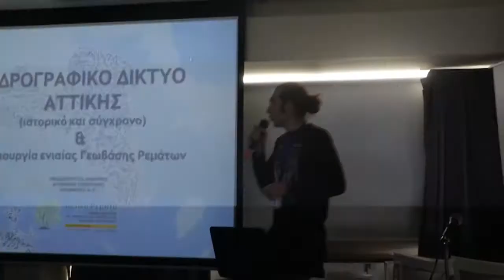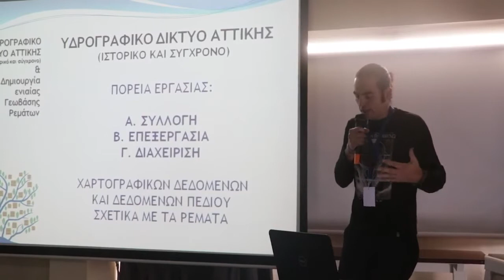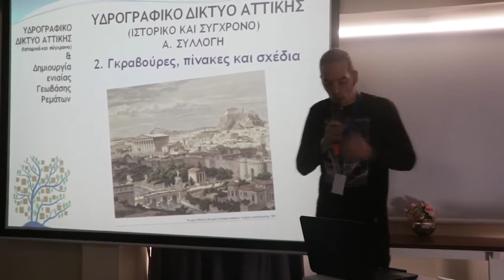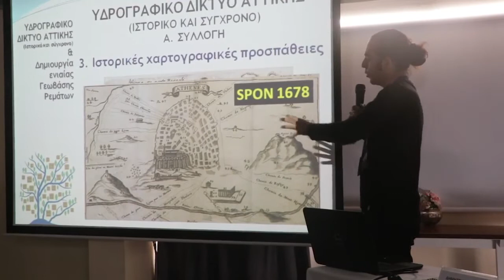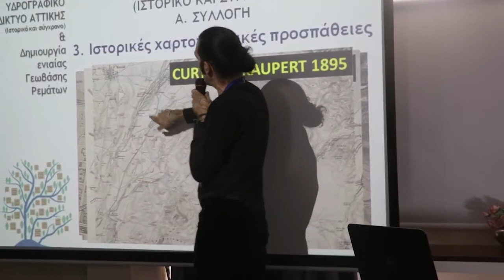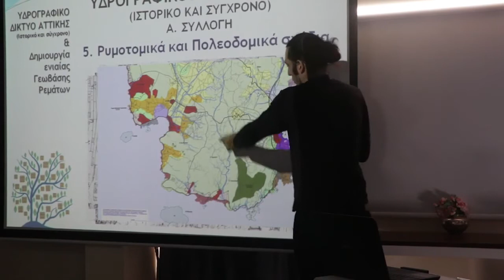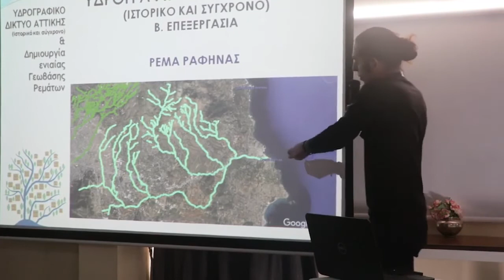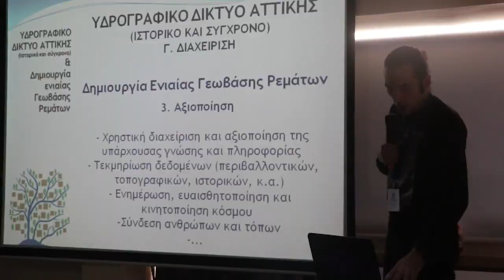Τα ρέματα της Αττικής // Ψηφιακός χάρτης και βάση δεδομένων ρεμάτων Αττικής [ομιλία]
Ομιλία Δημήτρη Θεοδοσόπουλου, Aγρονόμου - Tοπογράφου Mηχανικού ΕΜΠ, την πρώτη ημέρα της διημερίδας για τα ΑΣΤΙΚΑ ΡΕΜΑΤΑ, Αθήνα, Kηφισιά, 4 - 5 Νοεμβρίου 2016

Ιστορική αναδρομή στους παλαιούς χάρτες της Αττικής, σε ιστορικά αρχεία, φωτογραφίες, αεροφωτογραφίες, παλαιά και σύγχρονα σχέδια προκειμένου να σχεδιαστεί το ιστορικό και σύγχρονο Υδρογραφικό Δίκτυο Αττικής, προκειμένου να δημιουργηθεί ένας χάρτης αναλογικός και ψηφιακός εύκολα προσβάσιμος και κατανοητός από όλους.

Παρουσιάστηκαν καινούρια ψηφιακά σχέδια της αρχαίας κοίτης των μεγάλων ποταμών του Λεκανοπεδίου (Ιλισσός, Κηφισός , Ηριδανός) και των υπολοίπων ρεμάτων των Αθηνών (Κυκλοβόρος, Πικροδάφνη, Ποδονίφτης, Ρέμα Ραφήνας κ.α.)

Έγινε παρουσίαση της ιδέας για την δημιουργία μιας ψηφιακής βάσης δεδομένων των ρεμάτων με χαρτογραφική απεικόνιση και αντιστοιχία (γεωβάση) και ανοιχτό κάλεσμα για την επιστημονική στελέχωση ομάδας εργασίας για την δημιουργία, λειτουργία και αξιοποίηση αυτής της γεωβάσης δεδομένων των ρεμάτων που θα είναι εύχρηστη, λειτουργική, διαδραστική και καινοτόμα.

Κινηματογράφηση: Άρης Βιδάλης